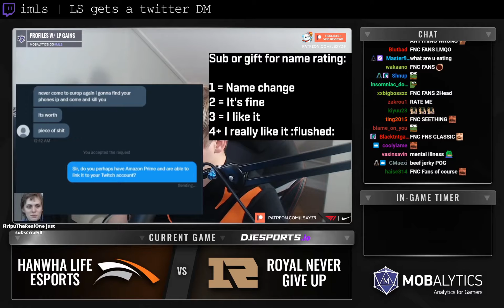Best League Of Legends Clips #41 ( SaltyTeemo, Trick2g... )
00:00 Jankos | the evil plan of Jankos
00:20 Riot Games | LB and MF annihilate each other
00:43 Doublelift | 1tap
01:17 imaqtpie | imaqtpie creep blockk
01:47 Nightblue3 | clip it ship it
01:54 LoLArabia | lokmays 3
02:03 Riot Games | Chovy ?? INHUMAN REACTION
02:08 Riot Games | FNC vs PSG - Hanabi and Adam Mutual Destruction
02:38 Riot Games | Fryzura Bwipo po słuchawkach xD
02:44 Trick2g | WTF is that
03:19 bobqinxd | AP Yuumi Carry
03:43 imaqtpie | gachi
03:48 imaqtpie | what
03:53 imaqtpie | proof I'm a boomer
04:24 Thebausffs | HITBOX WUT
04:54 SaltyTeemo
05:02 imaqtpie | fckin pssy
05:07 Yassuo | craps
05:25 imls | get beaned
05:38 imaqtpie | Qt answered my stupid question lmao
06:06 emilyywang | EMILYY OLD HAG
06:15 imls | LS gets a twitter DM
06:34 Yassuo | shoutout baby
06:39 IWillDominate | cry more dog
07:01 SaltyTeemo
07:09 SaltyTeemo
07:18 Wingsofdeath | Leona following leblanc
07:25 IKeepItTaco | Noo NOOOOO!
07:59 imls | One if the best
08:04 Yassuo
08:32 GrappLr | The Pain
08:43 Wingsofdeath | BETRAYAL
09:10 LoLArabia | ?
09:18 Meteos | e flash
09:27 imls | fjuump
09:39 loltyler1 | 43242